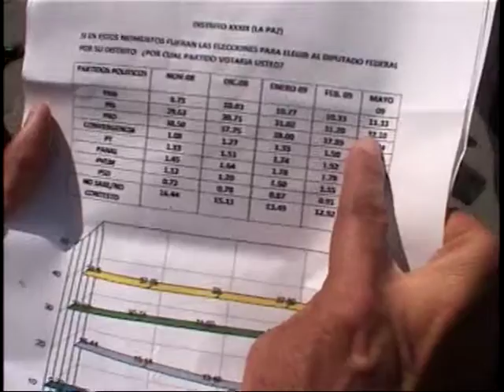PRD cinco puntos arriba ACR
encuesta de escuela superior